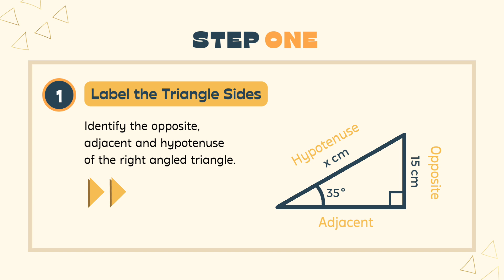VK Tutorials | Maths | Physics | Science